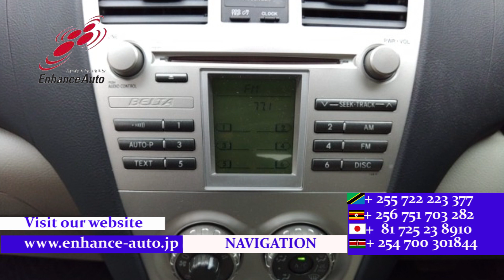2006/11 TOYOTA BELTA X 277502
2006/11 TOYOTA BELTA X Petrol 1300cc 88600km SEDAN / ALLOYS / AUDIO /REMOTE KEY /